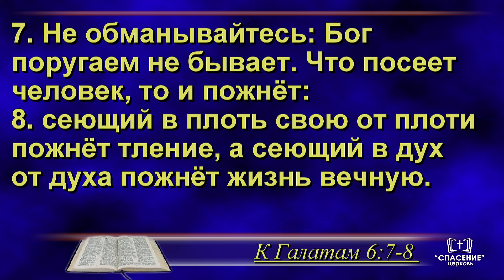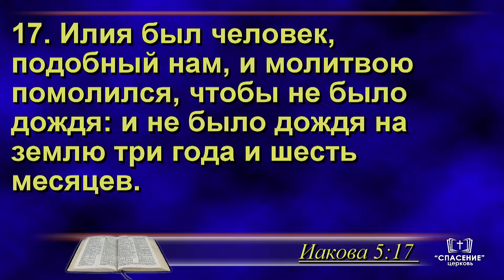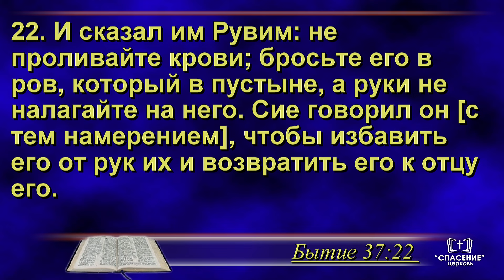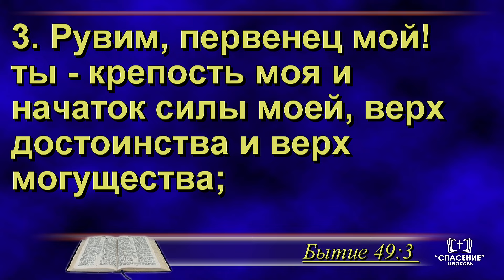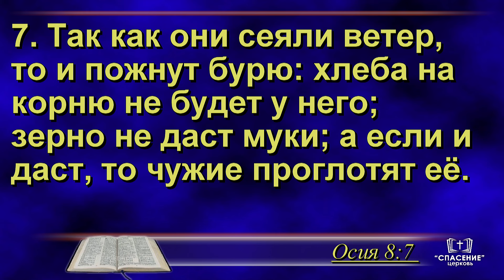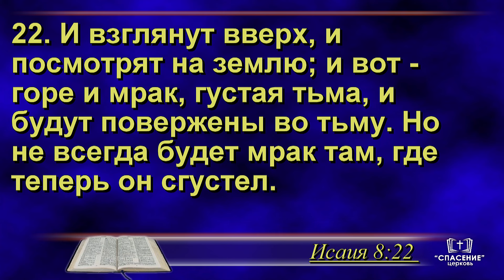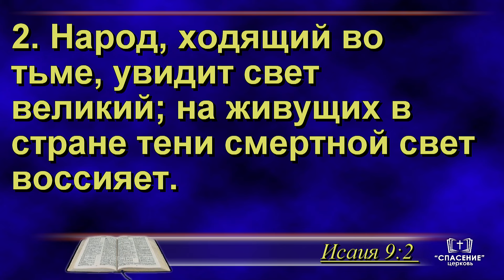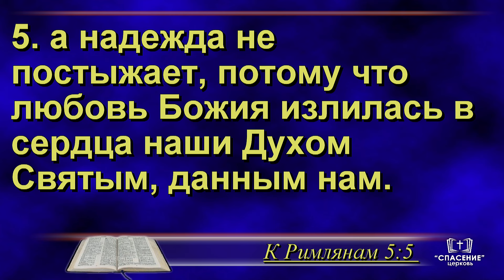Надежда в противовес отверженности (на примере Рувима, сына Иакова) / Проповедь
Проповедь – Надежда VS Отверженность (на примере Рувима, сына Иакова)

Вечернее воскресное богослужение с участием гостей.
13 октября 2024 17:00